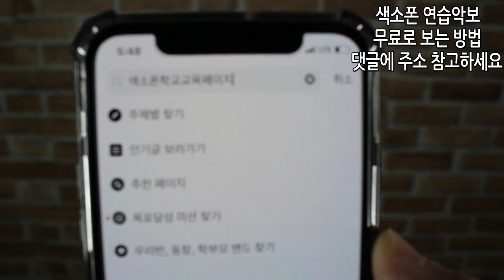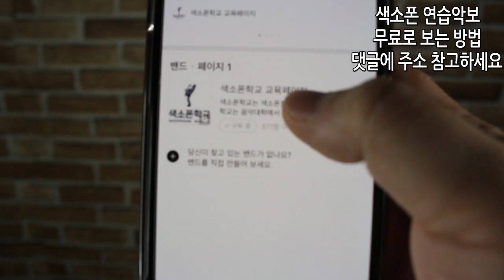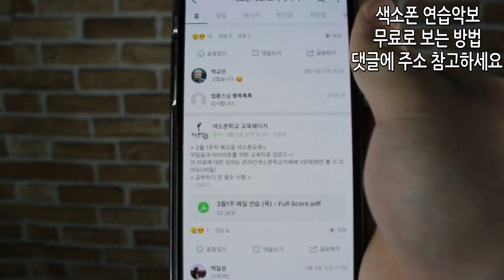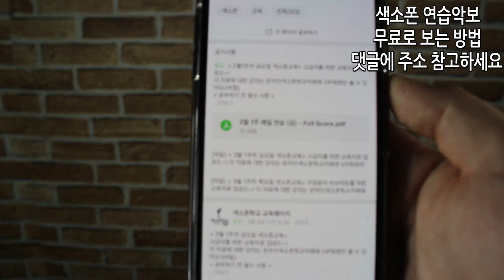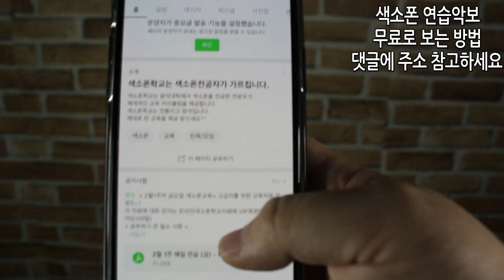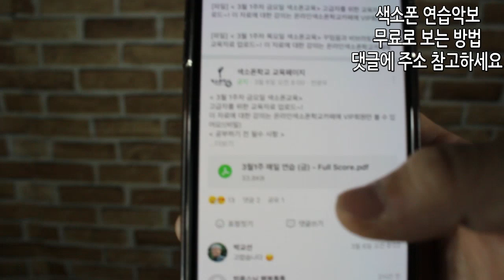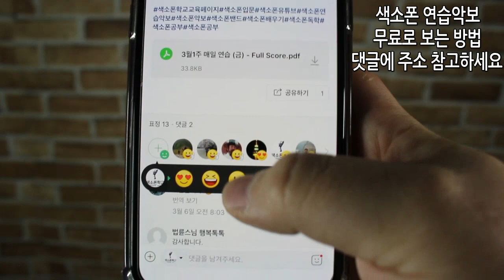색소폰 연습악보 수준별로 매일 무료로 보는 방법-색소폰학교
매주 월요일~금요일에 수준별로 매일 연습할 수 있는 악보를
'색소폰학교교육페이지'에 올려드립니다^^
많은 도움이 되시길 바래요~

-색소폰학교에서 출간한 교재 10개 구매하기-
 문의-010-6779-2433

1. 매일연습하는악보집
-색소폰을 연습할 떄 연습할 것의 악보를
모두 모아둔 베스트셀러입니다
(가격:13.000원)

2. 쉽게연주하는애드립악보집
39곡의 가요집이고 앞꾸밈음 위주로
곡이 꾸며져 있는 악보집 입니다.
(가격:15.000원)

3. 중고급애드립악보집1권
20곡의 명곡으로 애드립과 꾸밈음,
비브라토가 들어있는 난이도 있는 악보집입니다.
(가격:19.000원)

4. 계명악보집
50곡의 쉬운 동요와 가요등이 들어있고 일반악보와
계명악보가  들어있는 곡집입니다.
(가격:32.000원)

5. 찬양악보집
찬송가15곡과 복음성가 22곡이 들어있는 색소폰
찬양곡집이고 4가지의 버전에 악보가 들어있습니다.
(가격: 30.000원)

6.계명악보집30곡집
5~60대분들이 많이 알고 계신 곡들로 30곡이
수록이 되어 있으며 악보가 큽니다
(가격: 24.000원)

7. 중고급애드립악보집2집
1집과 다른 20곡이 들어가 있으며
꾸밈음과 약간에 애드립, 비브라토가 표시되어 있고
알토 악보와 테너악보가 연주하기 좋게 나눠 들어가 있다
(가격: 19.000원)

8. 색소폰의 정석1권
왕초로 입문으로 1옥타브 2옥타브 운지를 이용한
훈련 연습교재입니다. 32개의 레벨로 구성되어 있고
레벨별로 강의와 모범연주가 QR코드로 들어가 있다.
(가격: 20.000원)

9. 꾸밈음마스터연습집
애드립의 기초는 꾸밈음, 연주에 많이 사용되는
5가지의 꾸밈음을 완벽히 훈련할 수 있는 연습집
악보마다 모범연주가 QR코드로 들어가 있다.
(가격: 19.000원)

10. 계명애드립58곡집
58개의 꾸밈음악보집에 계명이 모두 적혀져 있다
꾸밈음이 들어간 악보를 쉽게 연주하기 위해 제작되었다.
가격 56.000원- 할인중!

※ 주문은 방법
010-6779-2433으로 주소와 성함 그리고 필요한 책